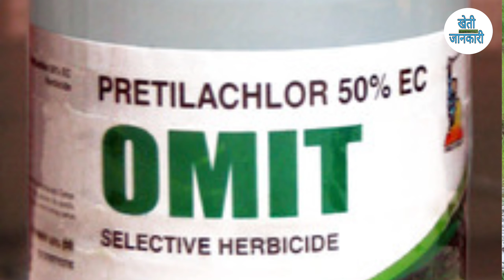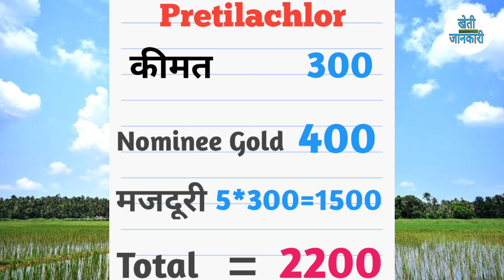Best paddy herbicide || upl eros gold || धान का खरपतवार नाशक